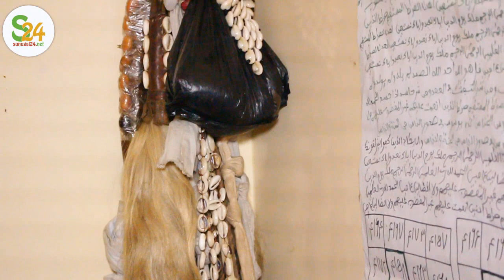Xalima Bou Niaw: Kya Aidara la femme Bambara est notre invité du jour